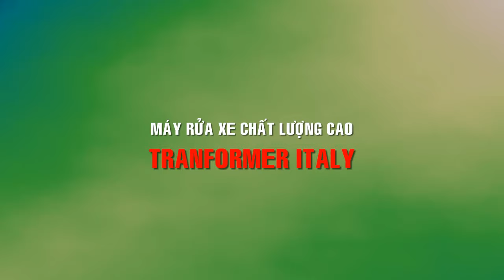Máy rửa xe chất lượng cao TRANFORMER ITALY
Cung cấp:

- THIẾT BỊ BẢO DƯỠNG Ô TÔ
- TƯ VẤN, KHẢO SÁT, LẮP ĐẶT NHÀ XƯỞNG